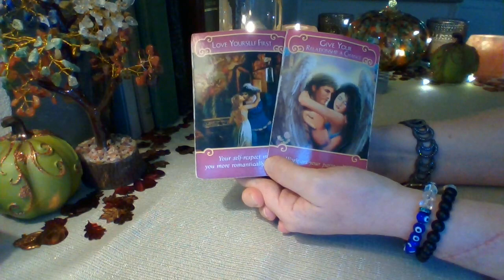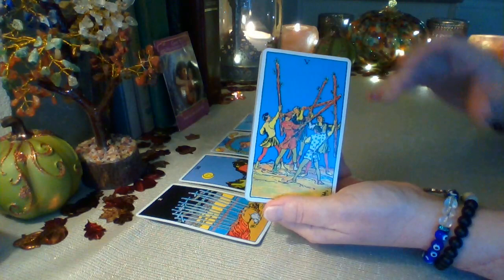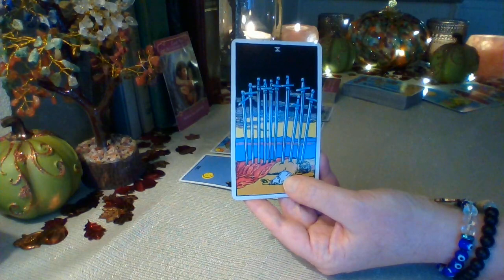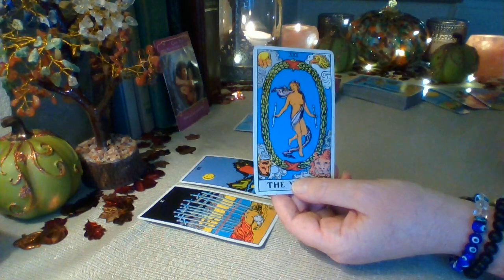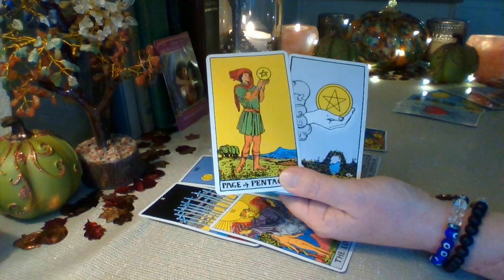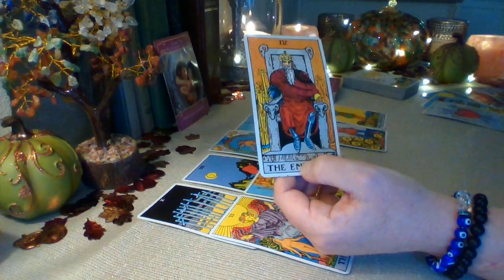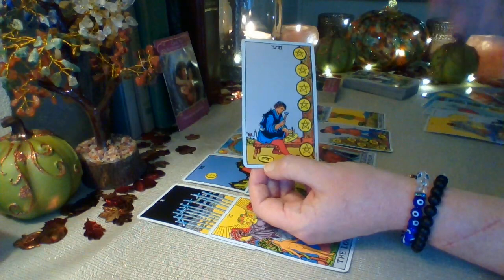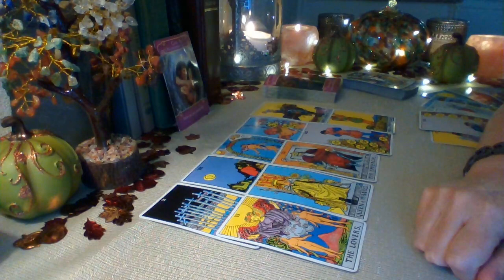Aquarius November 2020 ❤ The More You Resist, The More They Desire You Aquarius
Aquarius ❤ You are standing your ground when it comes to this person because they caused you a lot of pain and you are not putting up with their nonsense. They have reevaluated themselves and they are turning their back of the person they were before. They want to show you their sincerity and they will not take no for an answer ❤

Schedule for weekly YouTube readings:
Monday: Libra, Scorpio, Sagittarius
Tuesday: Capricorn, Aquarius, Pisces
Wednesday: Aries, Taurus, Gemini
Thursday: Cancer, Leo, Virgo